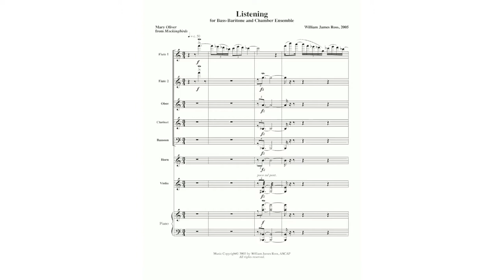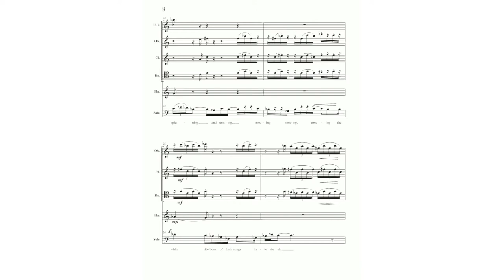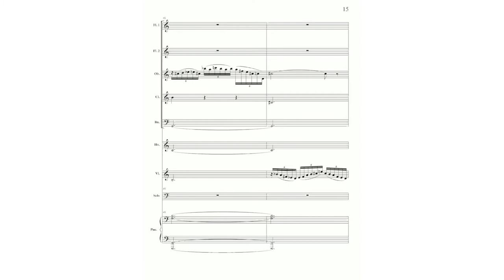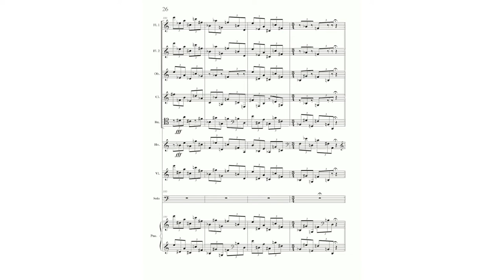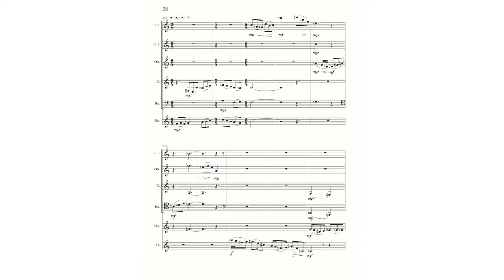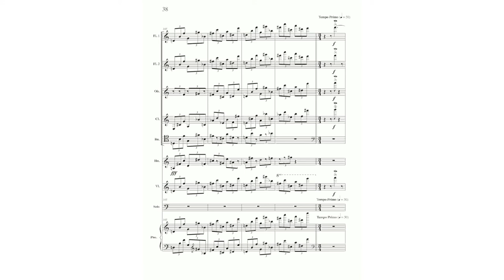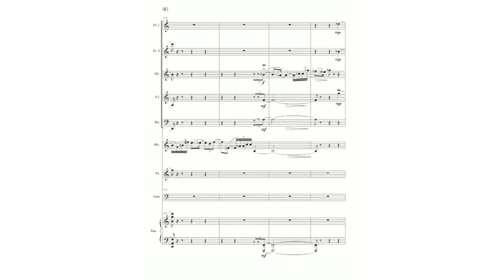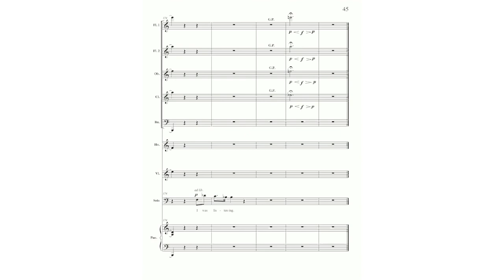"Listening" by William James Ross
A setting of "Mockingbirds" by Mary Oliver

Performed by Timothy Jones and the Olmos Ensemble